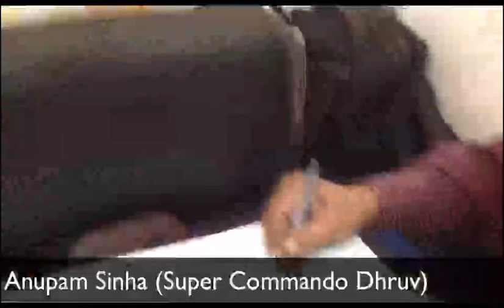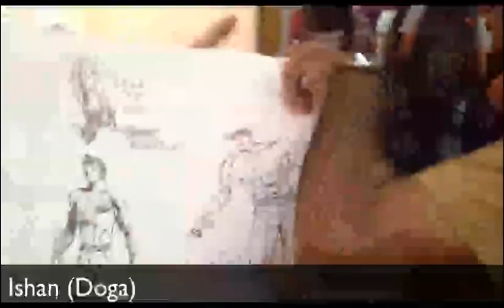Comic Con India Art Jam 2012 (Lost Footage)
At ComicCon India (Mumbai) 2012, we asked several artists to draw on a massive drawing sheet. The just for fun Art-Jam later became a poster with almost every Indian Artist present at the venue drawing something for us. Sadly we could not record everyone on video, presenting here some of the most revered Indian Comic Book Artists jamming with the New Brigade. Sorry for the jerky camera, it was shot with a lot of people pushing around to get a glimpse of their favourite artists.